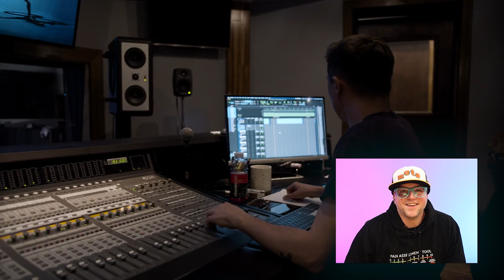Ladders Of Supremacy Drum Play Through w/ Commentary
Enjoy the drum play through of Ladders Of Supremacy? Well, now hear me talk all the way through it!

Filmed and recorded at Overit Studios in Albany NY
Recorded and mixed by Dave Parker
Executive Producer Dan Dinsmore
Director - Jordan Forkey
DP- Nick Donlon
AC- Ryan Traver
Additional Filming by Solomon Nero
Edited by Avery Maycock
Artwork by Nick Hansen
Drum Tech- Ron Burris
Scheduling and fielding my 200 questions about working for MLB- Adam Clairmont

Special thanks to Dan Dinsmore for his kindness and spirit… without that none of this would have happened. Thanks dude!

I use Tama, Promark, Evans, Zildjian